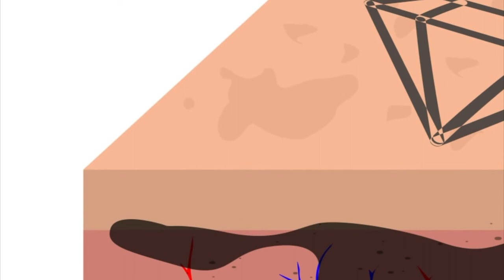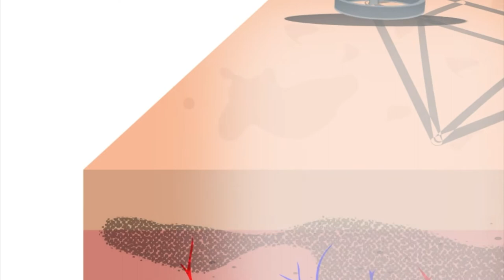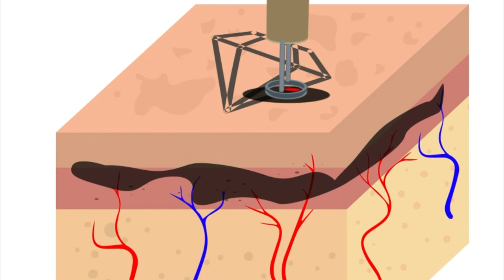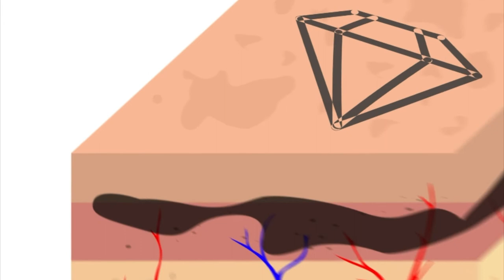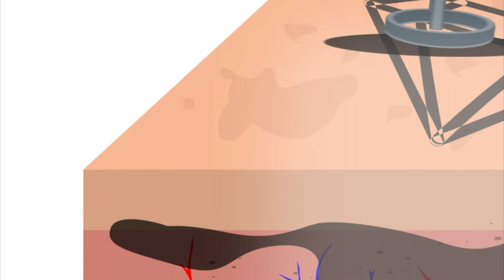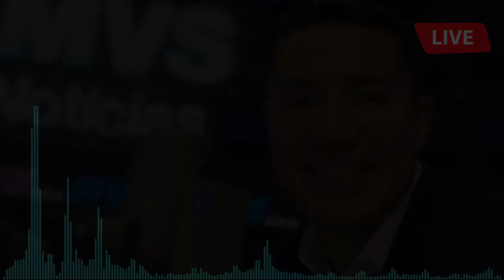¿Cómo se retira un tatuaje con láser? | Entrevista Dr. Rodrigo Gutiérrez Bravo | MVS Radio